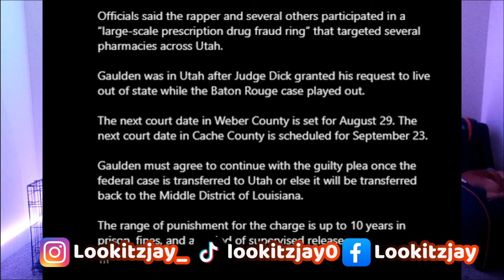NBA YoungBoy Is Cooked….Expected To Plea Guilty In Federal Case & Is Facing 10 Years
NBA Youngboy - tears of war